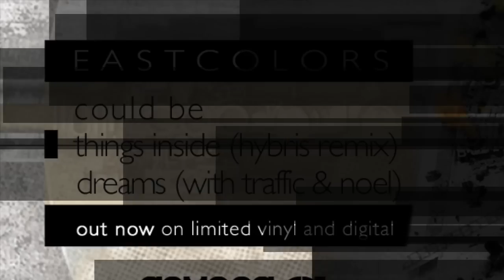EastColors - Things Inside (Hybris Remix)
Description:
"Things Inside" appears in a remixed form, courtesy of "Hybris". The original found favour with none other than Friction, and the reimagined version is equally as effective, stuttering slowly into life, before blooming out into an addictive rumbler, with low-slung tribal beats and insistent bass work. The pace constantly varies, with new ideas coming out at you all the time. Boundaries are nothing for Eastcolors, all he cares about is the groove. Dramatic, involving, and essential.